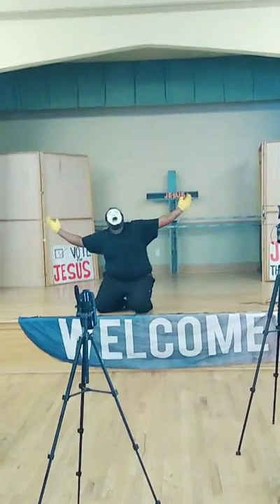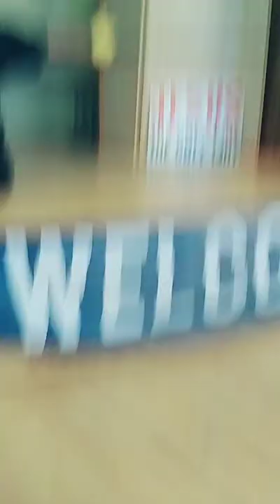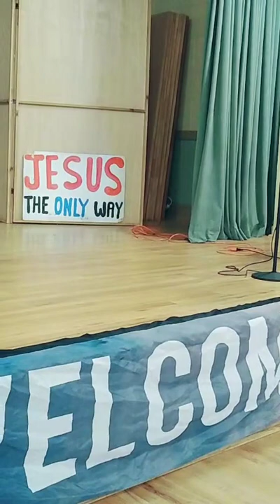TRAINING CHAMPIONS 4 JESUS MINISTRY